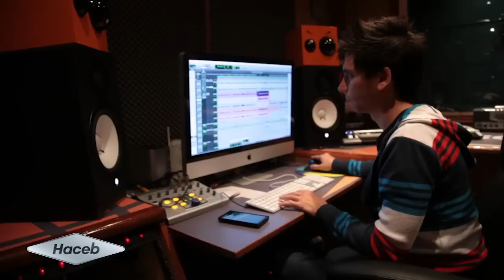Backstage Haceb - Lo que sentimos en casa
¡Queremos compartir contigo todo lo que sentimos en casa! Revive con nosotros este momento